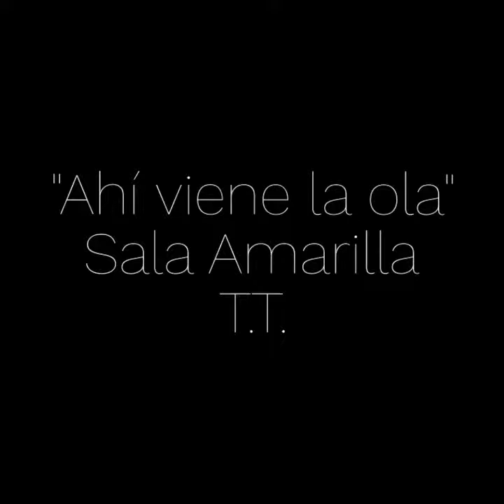Ahí viene la ola - Act. de Realidad Aumentada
Después de leer el relato "Ahí viene la ola", del libro "Milo tiene coronita" de Moria Ramos, animamos una playa en papel pintada por los nenes.

Sala de 4 años -Jardín Newlands
App Quiver